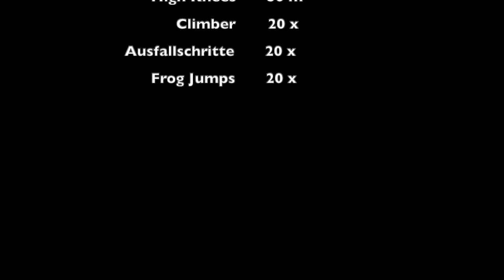Outdoor Workout Athletic Club Leonberg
Athletic Club, Kraft Ausdauer Training, Outdoor Workout